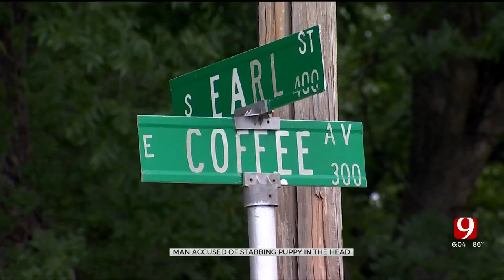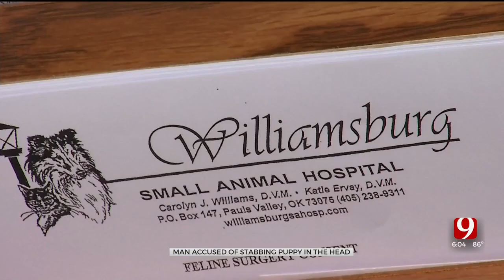Pauls Valley Man Accused Of Stabbing Puppy In The Head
The dog's name is Stormy and she's only 6 months old. Police say they're presenting charges against the person accused of stabbing her in the head.